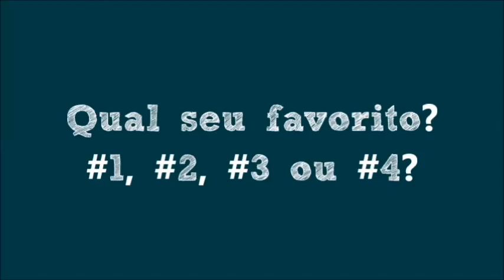✏ Volta às aulas: Maquiagem e 4 penteados para escola!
@whyjulias (Instagram e Twitter)

. Não esqueça de curtir a fã page do blog!

Julia Carvalho Teixeira
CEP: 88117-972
Brasil

. Siga meu blog!

Julia